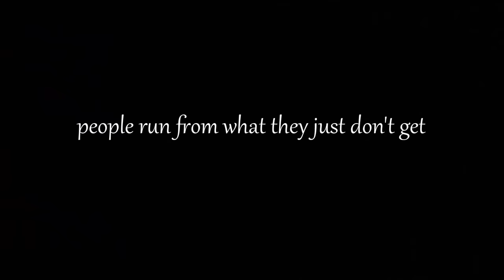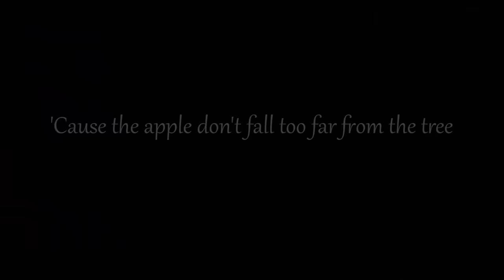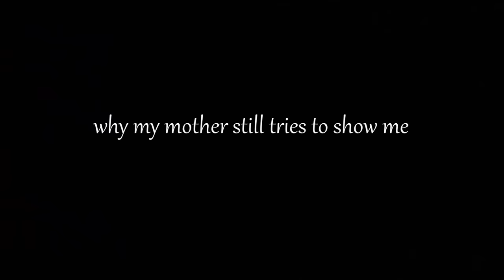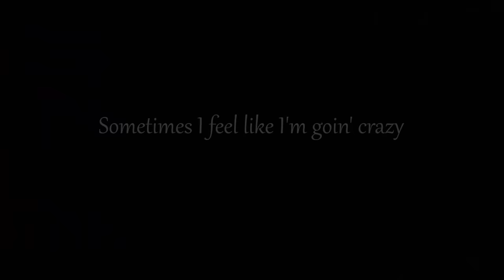Eminem - The Apple (Lyrics) [Never Officially Released]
2006, recorded shortly after the Re-Up Album.